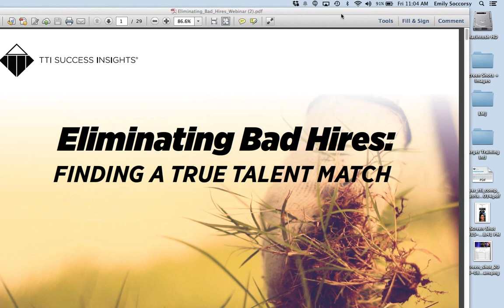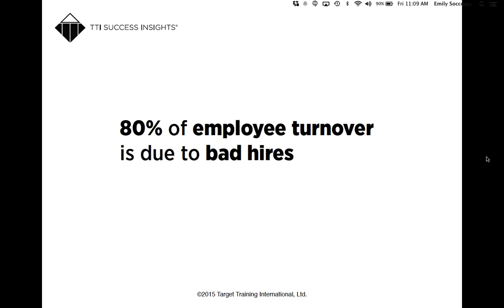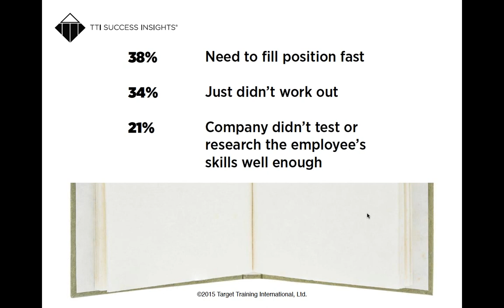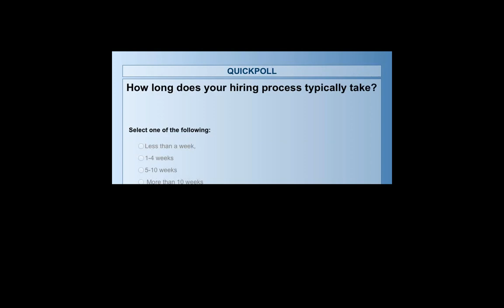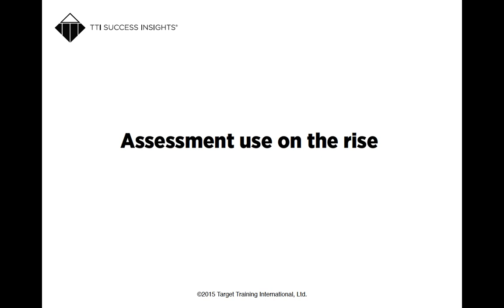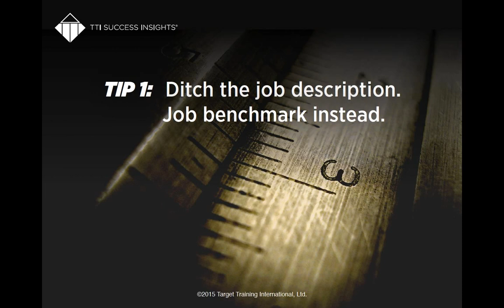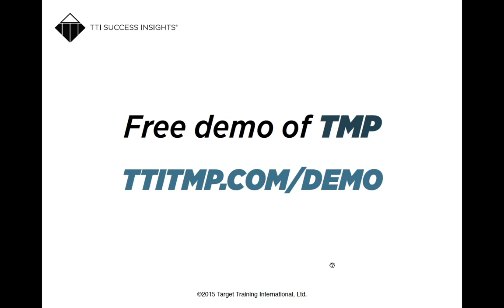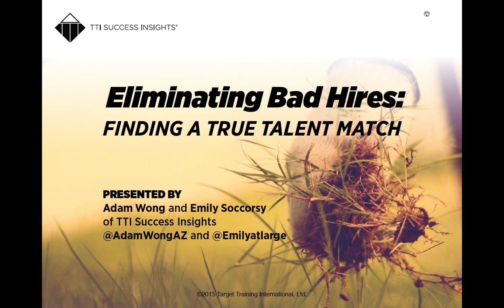Eliminating Bad Hires